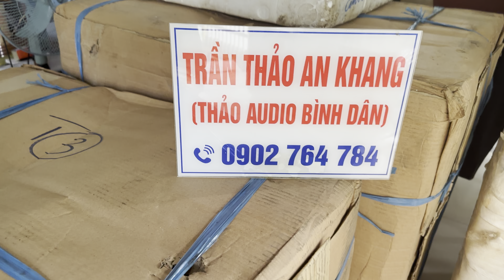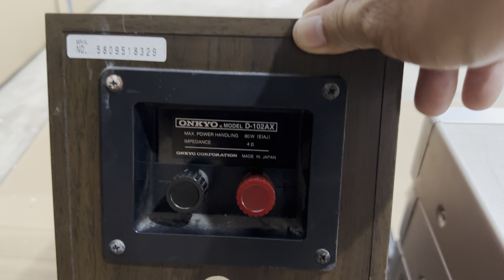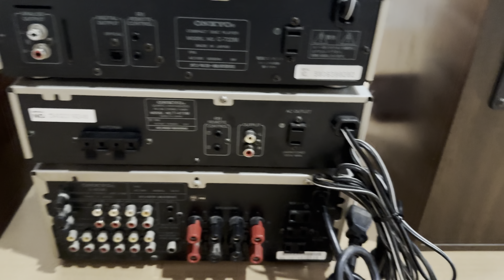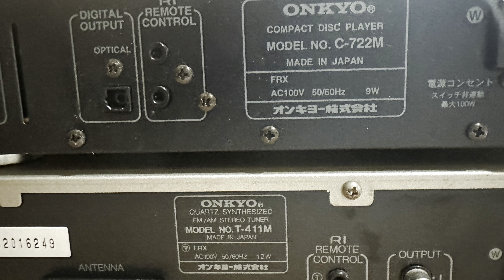Bộ dàn Onkyo, giá đồ rác của đế quốc nhật, đam mê quá về lau dọn lại chia sẽ với ae nghiện loa đài